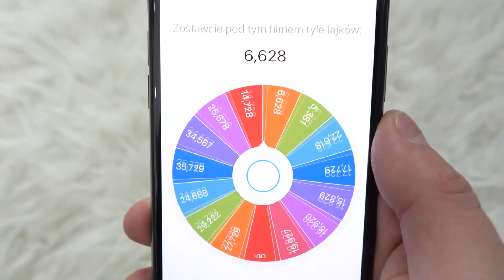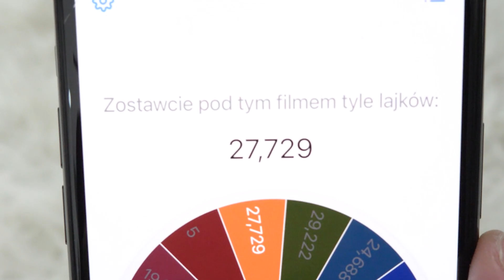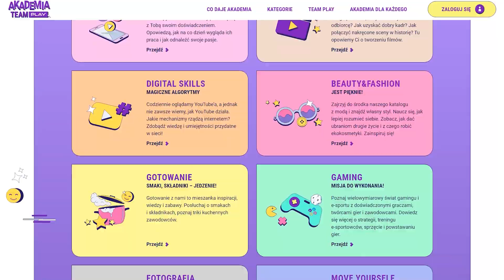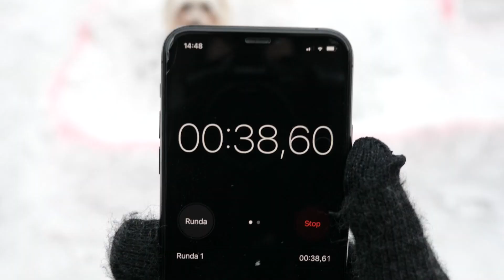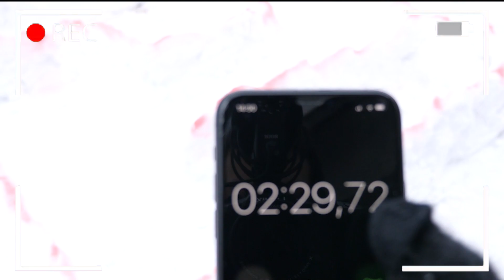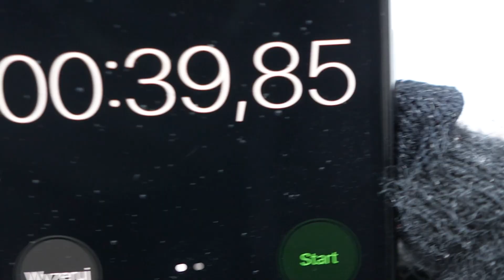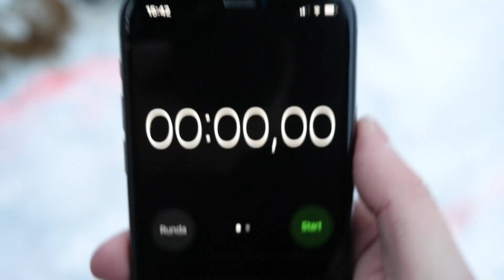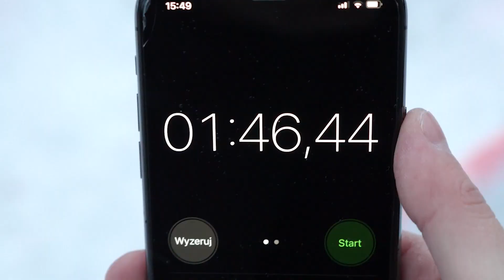ZROBILIŚMY LABIRYNT ZE ŚNIEGU DLA NASZYCH PSÓW ◉_◉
27,729 👍 = KOLEJNY ODCINEK z PSIAKAMI 😎